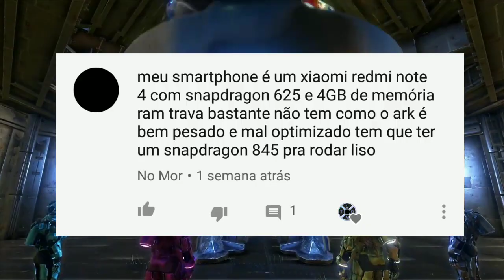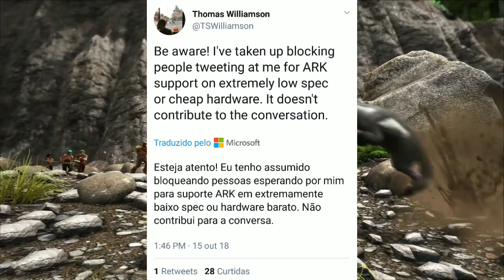Estou ficando decepcionado Com o Ark Mobile!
Pessoal esse vídeo é mais a minha opinião sobre o Ark mobile, como eu jogo e enfrento dezenas de bugs e outras coisas, eu resolvi fazer esse vídeo, deixem as suas experiências com o jogo nos comentários.